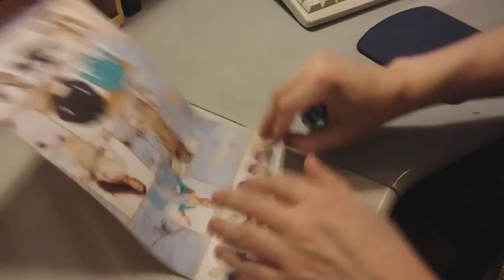Schweizer Messer Teil 1 (Wenger Nailclip)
Hiermit fange ich eine kleine Reihe mit meinen Schweizer Messern an.
In Teil 1 erzähle ich euch ein bisschen was über das Wenger Nailclip 580.
Ich hoffe es gefällt und viel Spaß beim zuschauen, liken und kommentieren.
Servus, Dito, Euer Freeman !